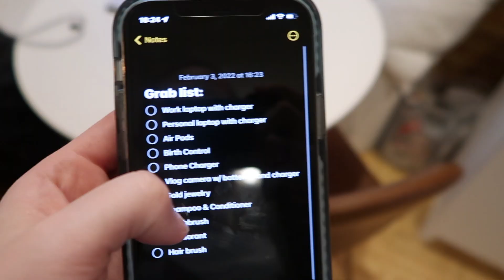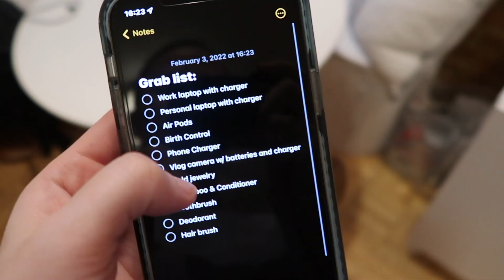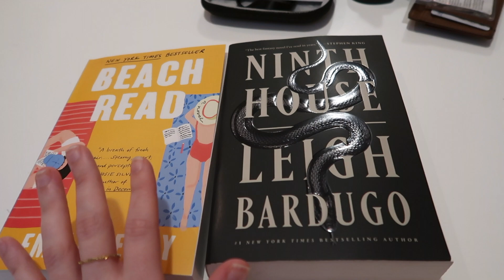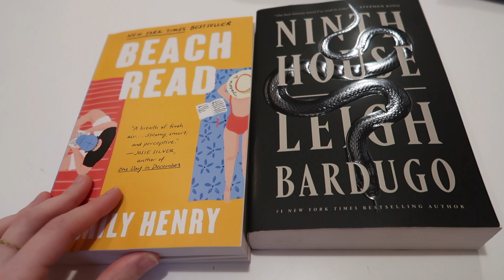PACK WITH ME FOR PUERTO RICO: Last Minute Travel Tips, Packing Hacks, Carry-On Essentials & More!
Another trip means another packing video! Sharing all of my new travel tips, hacks, and tricks.

✰FAQ's✰
Age - 24